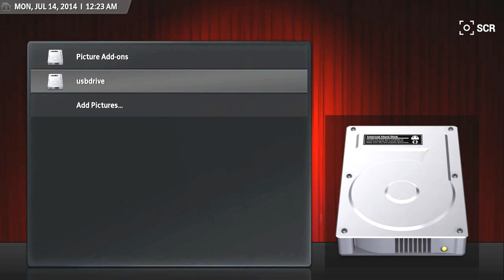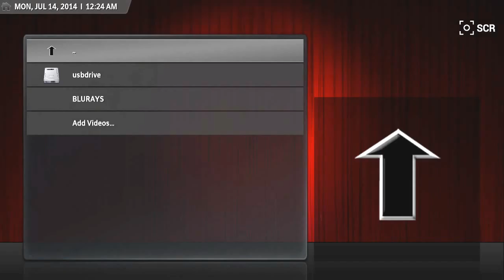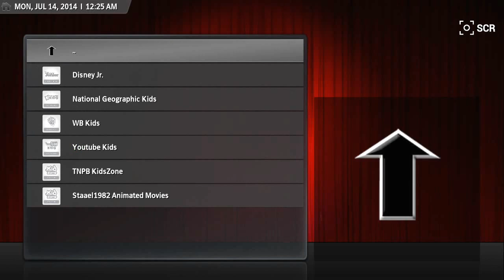BACK ROW XBMC KODI SKIN